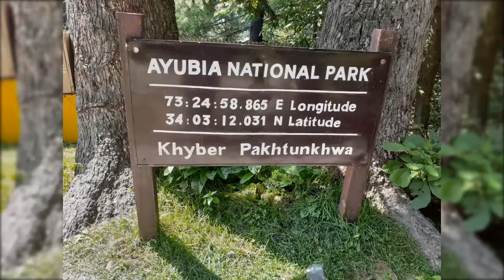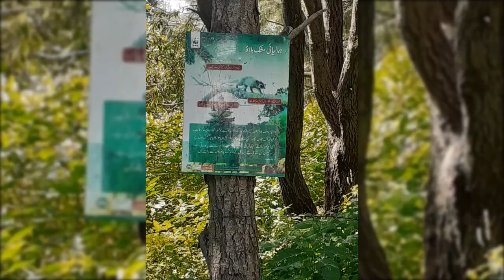National Park Pakistan